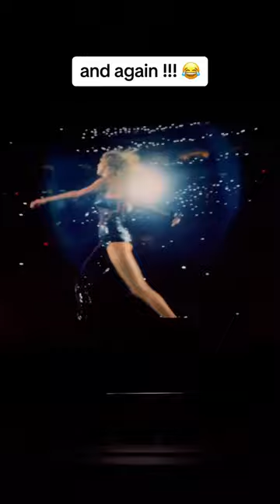The Taylor Swift Eras Movie Is The Best Movie Ever 🎥🍿